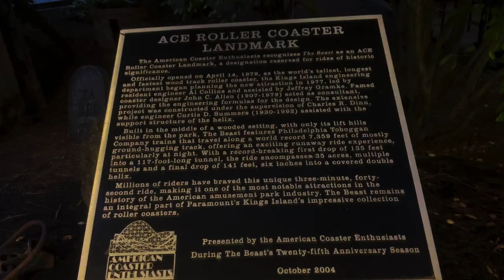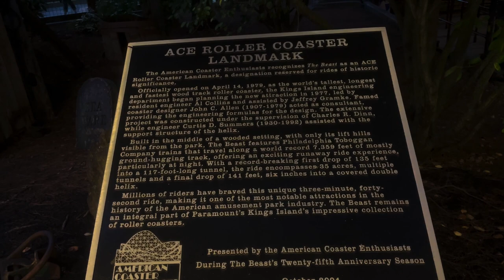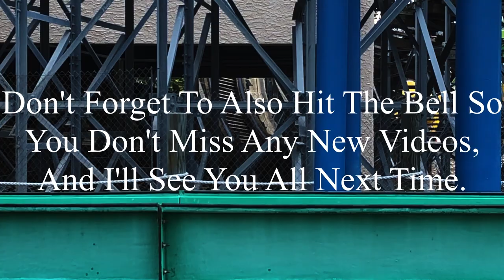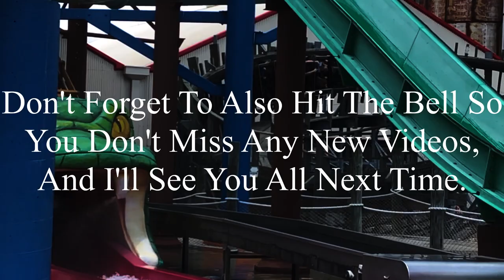Beast Kings Island 2020 Offride (No Copyright)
If there’s anyone that’s watching this, and needs footage of Beast, I’m totally okay with you using it. But, if you do decide to use some of this footage, all I ask is that you credit me in the description below the video. I’m not someone who’s overprotective of their content, so if you want to use it, go for it. Just please make sure to credit me.